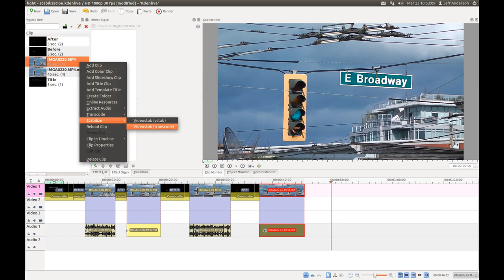Kdenlive Stabilize Test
Testing Kdenlive stabilize clip feature.
I have a shaky hand, but also it was filmed without tripod at 12x zoom.

You can repeat what I did, by right-clicking any clip in your Kdenlive project by selecting "Stabilize, Videostab(transcode)". I just used the default options and selected 'crop' and 'add clip to project'. It takes some time... maybe about 20 times as long as the clip length on my CPU. You will see a new 'job' appear and also the clip will have a bar underneath it that moves across to a solid blue. When the blue bar is filled, the new clip will appear with the .mlt extension and it will also appear on your file system next to the existing clip.

One other note, is that during very rapid motion, the stabilization will actually leave black bars around the border of your video as it is forced to crop edges off the original video. A solution to this would be to zoom the video in beyond the border cropping.

I do not know what all the options actually do.

I am using Kdenlive 0.8.3 on Ubuntu 11.10